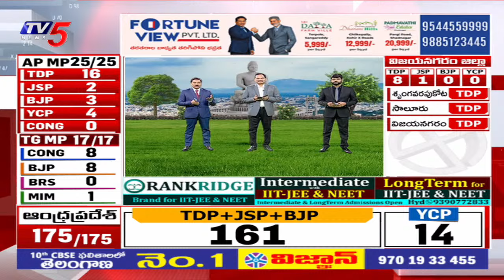వైసీపీ ఓటమి.. | TV5 Sambasiva Rao sensational Comments On YCP Defeat | AP election Results